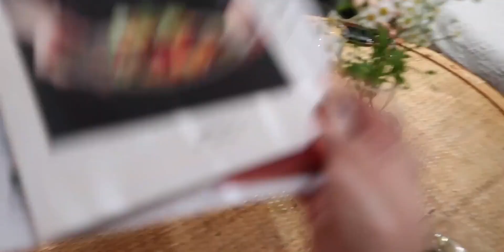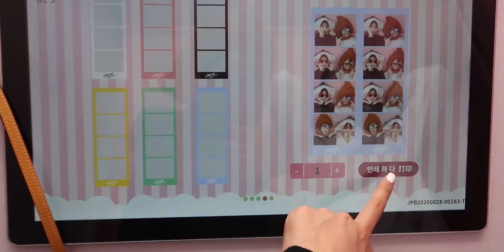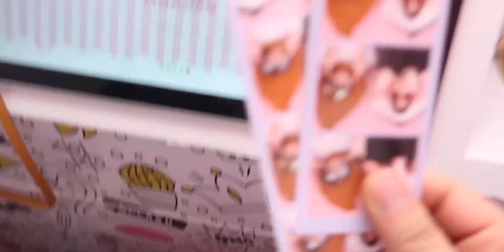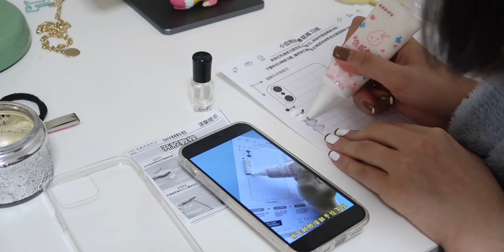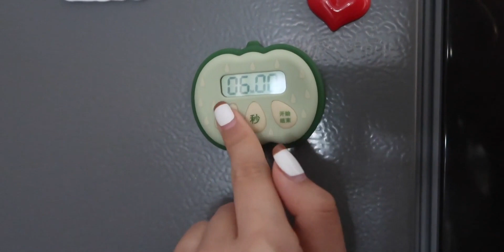【viyaaaa】vlog47 我的婚后生活 | 一起做饭 | 做手机壳 | 接表妹 | 拍大头贴 | 剪头发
情侣,温暖这个冬天,结婚,生活,爱情,自制,VLOG,夫妻,婚姻,11月打卡挑战W3